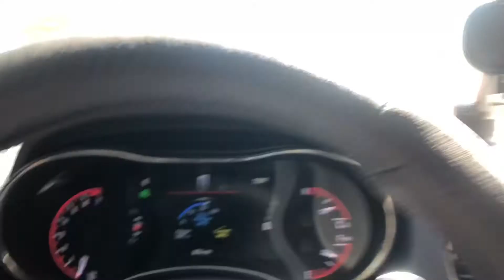B’s 29TH BDAY IN QUARANTINE!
Hope you all are staying safe during these crazy times! See you all in my next video!💕